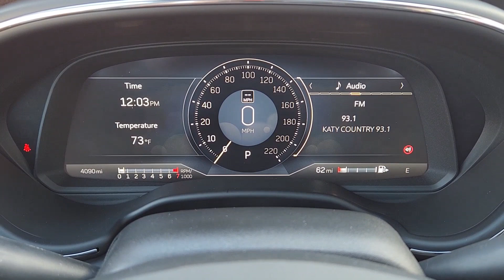2023 Cadillac CT5 Frisco, Prosper, Celina, Sherman, Plano 810418C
Black Raven Used 2023 Cadillac CT5 V-Series available in Denison, Texas at Classic Chevrolet Cadillac of Denison. Servicing the Frisco, Prosper, Celina, Sherman, Plano TX area.

Our One Owner 2023 Cadillac CT5-V V-Series Blackwing Sedan with the Carbon Fiber 1 Pack is where dominant performance meets distinguished luxury in Black Raven! Powered by a SuperCharged 6.2 Liter Hand-Built V8 offering 668hp for a paddle-shifted 10 Speed Automatic transmission so you can rocket to 60mph in only 3.4 seconds and reach a top speed of more than 200mph. This Rear Wheel Drive sports sedan also shows its racing-inspired DNA with a high-performance suspension Brembo brakes and Magnetic Ride Control plus it scores nearly 22mpg on the highway. Sleek and muscular our CT5-V grabs your attention with our packages carbon-fiber front splitter rear spoiler and wheel-well deflector to go with bold LED lighting bold alloy wheels sunroof and quad-tipped exhaust.brbrStrap yourself into our Blackwing cabin and start having fun in comfort with heated/ventilated leather massaging front performance seats a leather-wrapped sport steering wheel dual-zone automatic climate control alloy pedals and illuminated sill plates. Digital advantages include a 12-inch driver display 10-inch touchscreen Navigation WiFi compatibility wireless Android Auto/Apple CarPlay Bluetooth wireless charging and an incredible AKG sound system.brbrCadillac helps keep you safer with a head-up display HD surround vision automatic braking a blind-spot monitor lane-keeping assistance and more. A joy to drive and own our CT5-V V-Series Blackwing takes your needs seriously! Save this Page and Call for Availability. We Know You Will Enjoy Your Classic Chevrolet Cadillac of Texoma Test Drive Towards Ownership!br